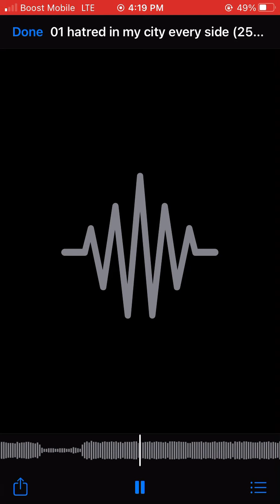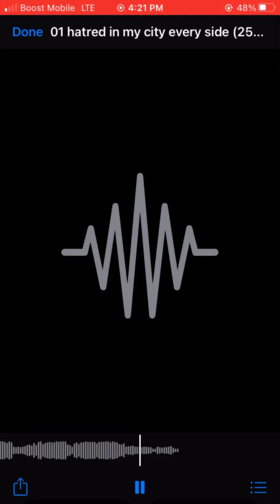RocWorld ft G4, kilo hall, BigPo , TrapLordQ